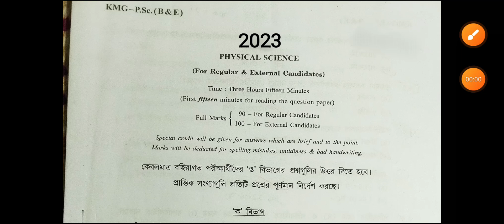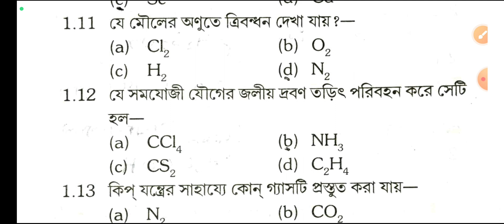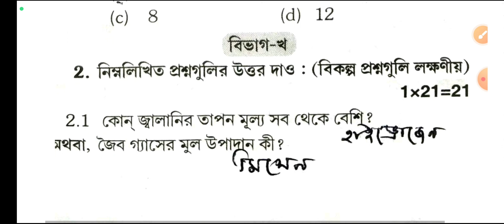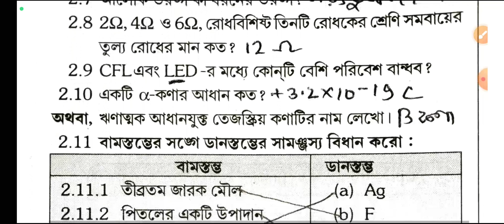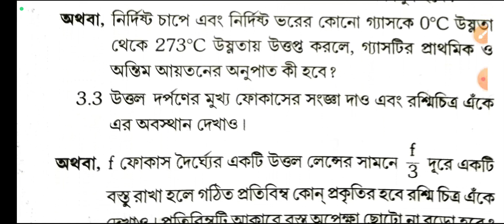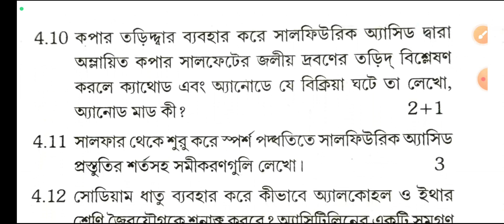Madhyamik Physical Science model question paper 2023/Madhyamik physical science question paper 2023.